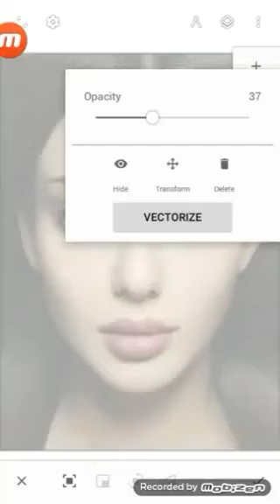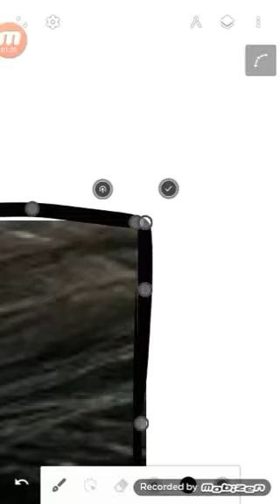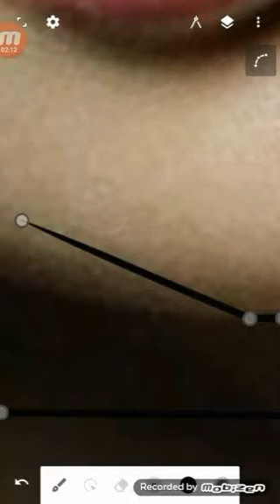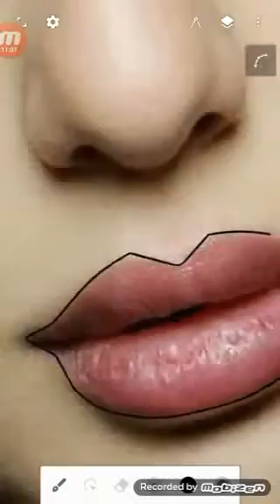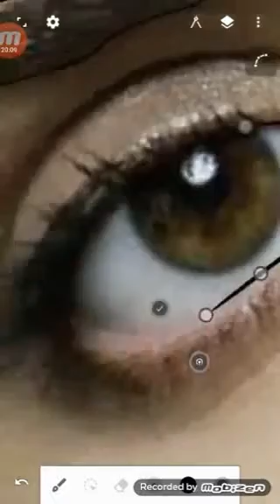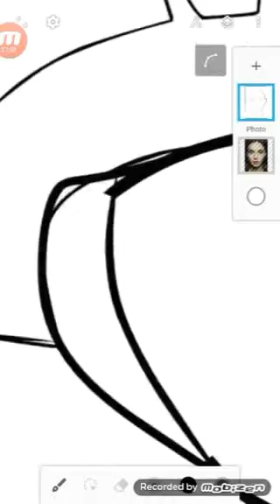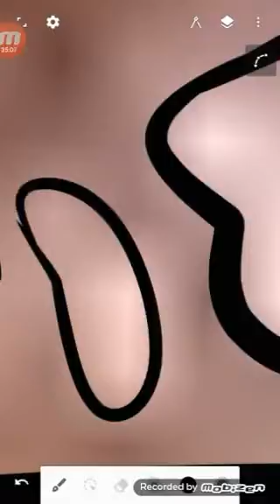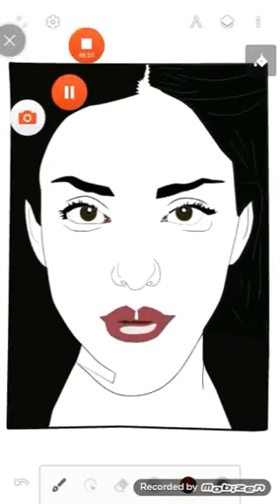تعلم طريقه الرسم بكل سهوله باستخدام برنامج infinity design